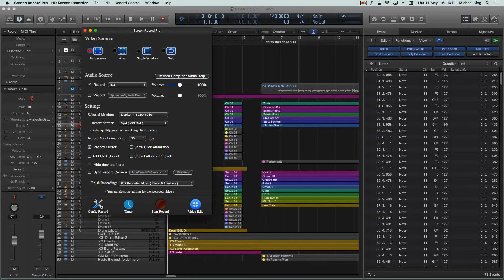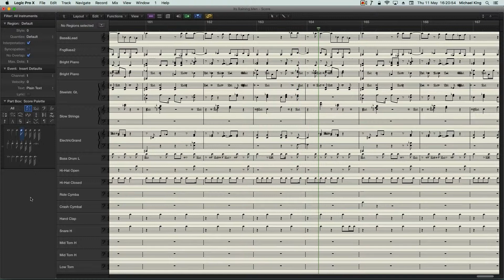Its Raining Men - Score